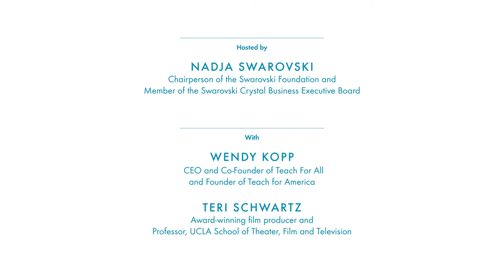Swarovski Foundation - In Conversation #1: Education Beyond Covid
Education is one of the most powerful and proven vehicles for sustainable development, but how can we make sure that Covid-19 has not threatened this fundamental human right?

Access to education has changed dramatically since the beginning of the global pandemic, and school closures have so far affected almost 1.2 billion students worldwide.

In the first event in Swarovski Foundation's 'In Conversation' series, Nadja Swarovski (Chairperson of the Swarovski Foundation) discusses these themes with Wendy Kopp (CEO and Co-Founder of Teach for America and CEO of Teach for All) and Teri Schwartz (award-winning film producer, Professor and Former Dean of the UCLA School of Theater, Film and Television, and Swarovski Foundation Trustee).